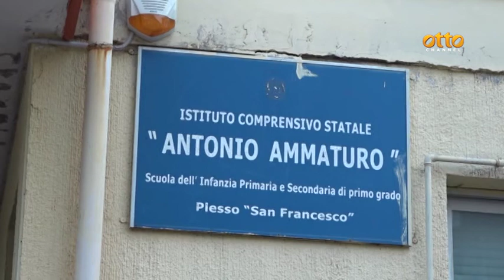Dispersione scolastica, nuovo istituto nel rione a rischio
Taglio del nastro per il progetto avviato da Filippone